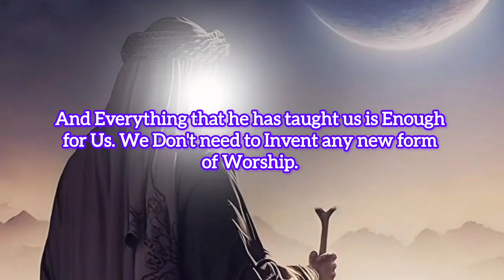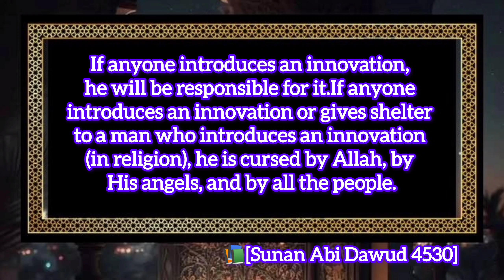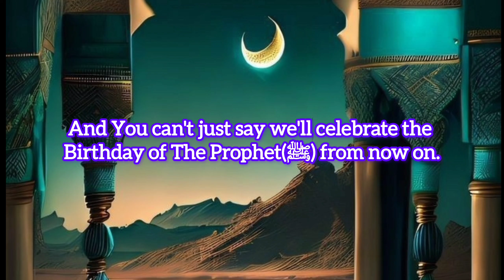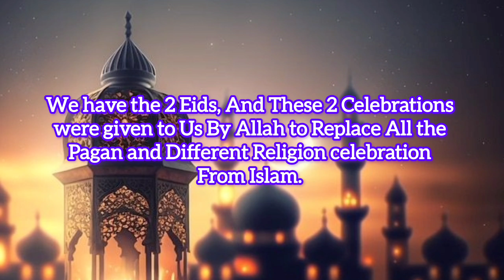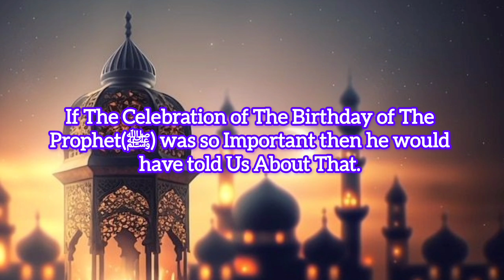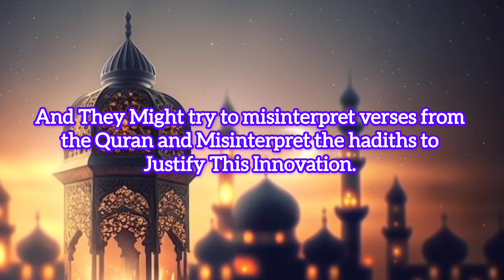Celebrating Mawlid (Prophet's ﷺ Birthday) Bid'Ah (Innovation) or Not?